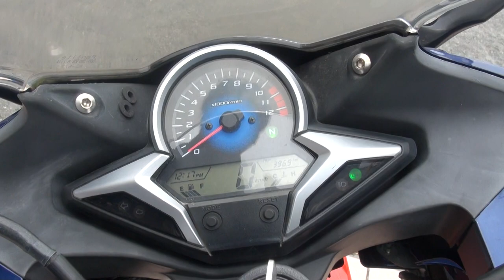HONDA CBR250R Honda Team CBR250R MC41 HONDA 和歌山県 Kawasaki Ninja ER650 Ninja650 カワサキ・ニンジャ650